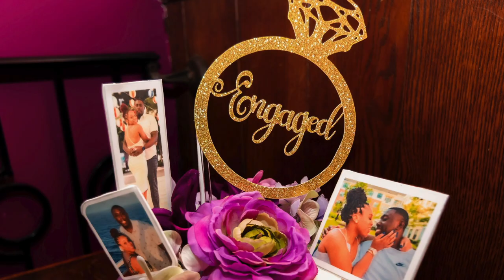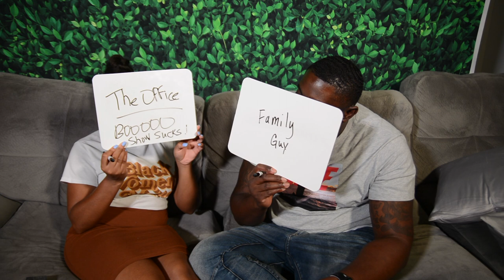Ep. 1 - In the Beginning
Sharish and Marco introduce you to the podcast and takes us on a walk down memory lane of how they met, first date, and first impressions. In addition to some Q&A, the engaged couple play a fun game to close out their inaugural episode. Comment & drop a 🧹 emoji.